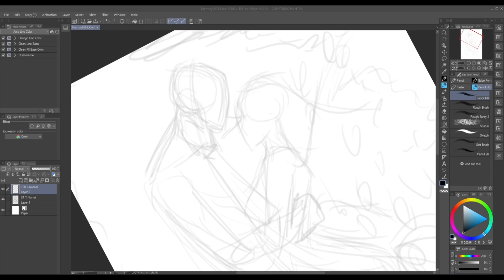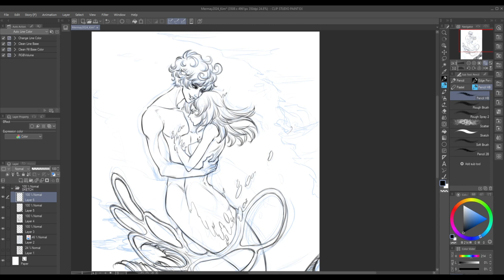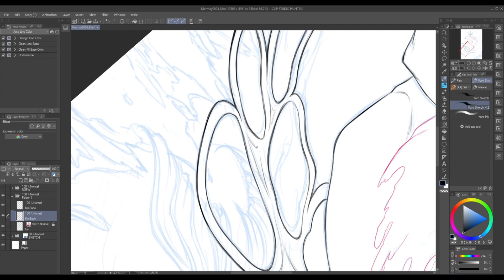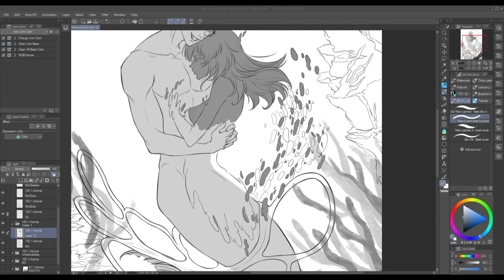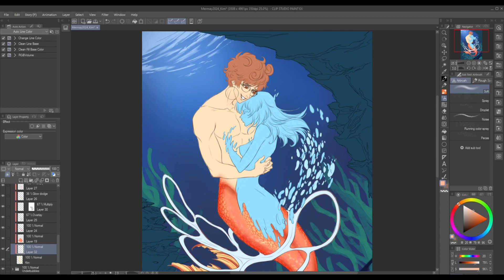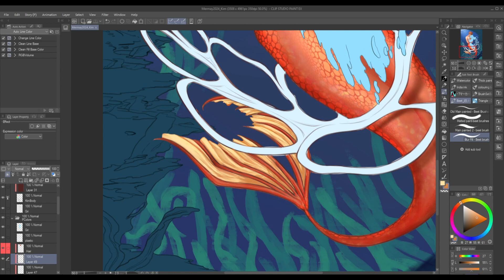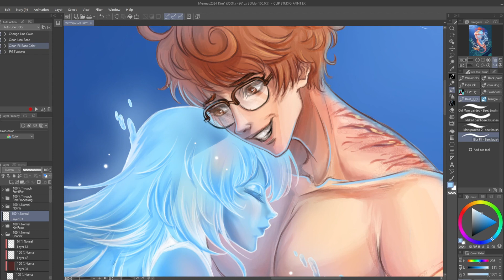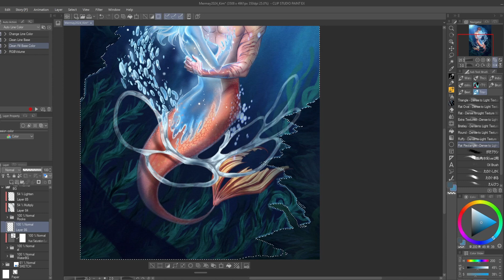[Blue Tea] Mermay 2024 - Kim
📜This year I have decided to join Mermay with a painting of the main character of my webcomic Blue Tea, Kim Yang.

» X: @jeanne24

🦋🍵 *Music*
» Song: Folklore Soundtrack(PS3)